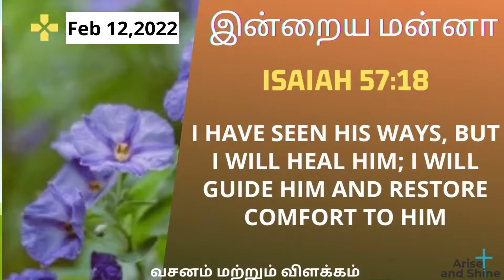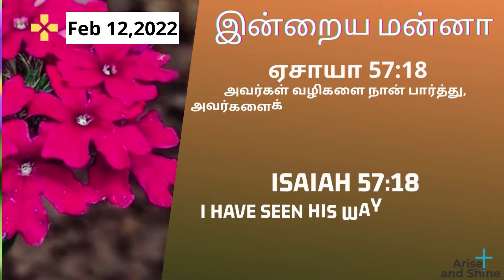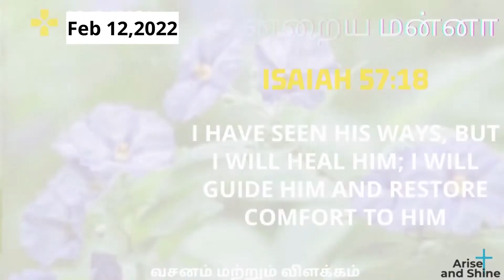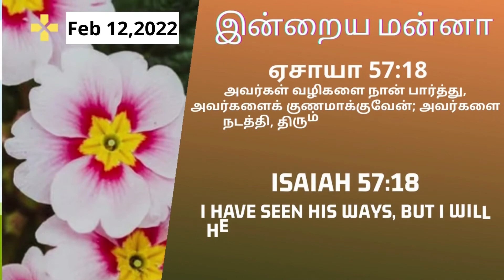Arise and Shine|Today bible verse and message in Tamil|ஏசாயா 57:18 |Isaiah 57:18|Feb 12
|Isaiah 57:18|Feb12
ஏசாயா 57:18
அவர்கள் வழிகளை நான் பார்த்து, அவர்களைக் குணமாக்குவேன்; அவர்களை நடத்தி, திரும்பவும் அவர்களுக்கும் அவர்களிலே துக்கப்படுகிறவர்களுக்கும் ஆறுதல் அளிப்பேன்.
Isaiah 57:18
I Have Seen His Ways, But I Will Heal Him; I Will Guide Him And Restore Comfort To Him
ஏசாயா 57:18
Isaiah 57:18